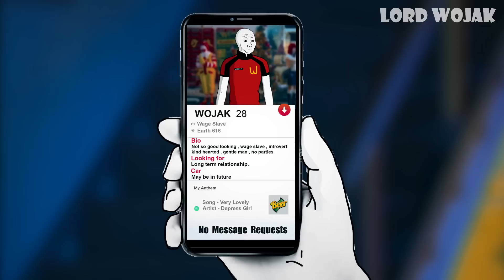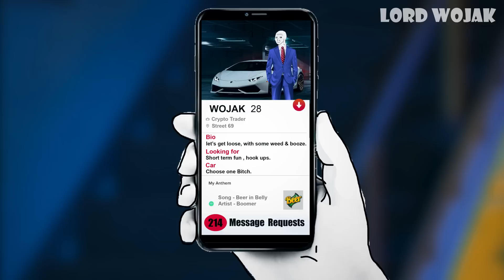Modern Sigma Male on Tinder !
🔸Bitcoin/BTC:
3MCqc5Bi1B14G6nxwHzJApLxcwAkQv8zWs

🔸Ethereum/ETH:
0x2bc378ECed478d6aE4d507cC57dBb0840c692B47

🔸Cardano/ADA:
addr1vyl7vemdykv5t4arvrvwawkz6rlx498w6uk3h3jylwtanfcrdpt0f

🔸Shiba Inu:
0x2fC2A9F64c6B56E5E3C94710Eb80Fa4603FA2958